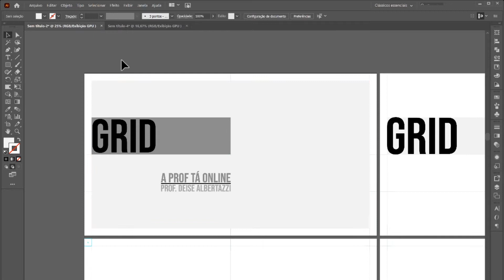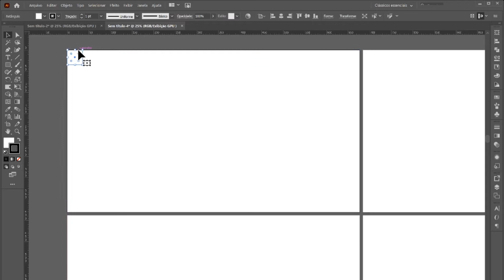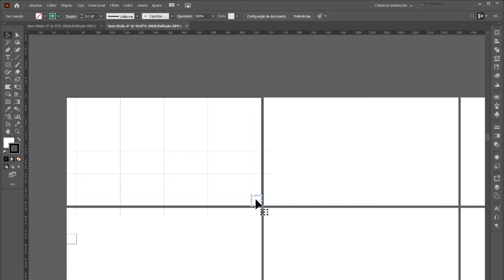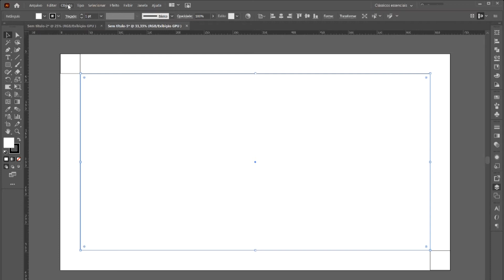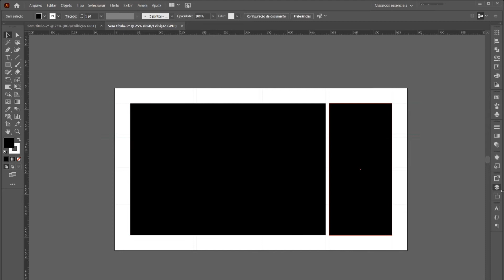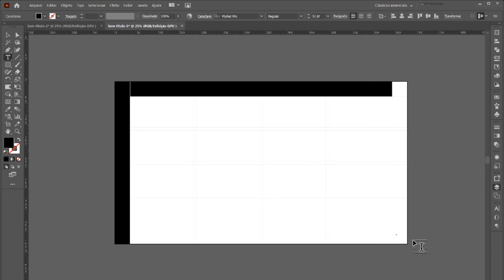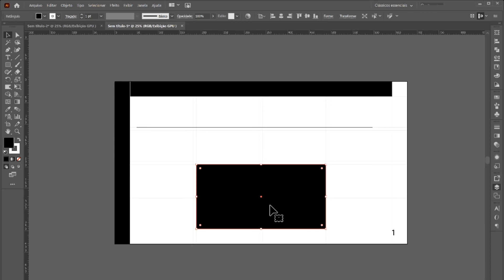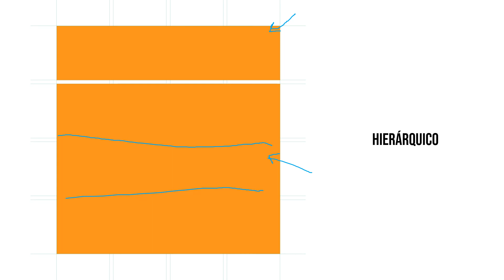Grid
Criando grid no Illustrator. Tipos e usos do grid.